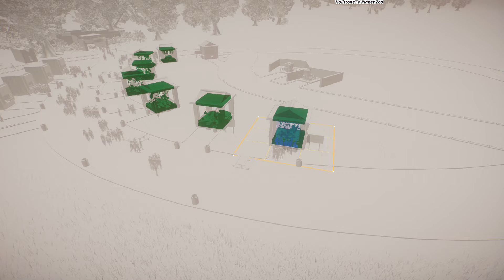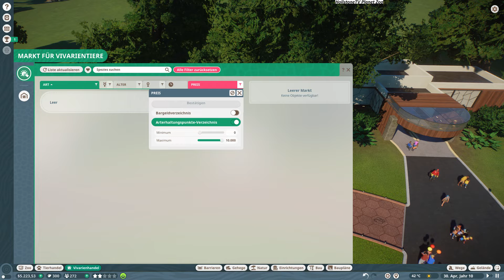016 Planet Zoo Franchise 1 Tropen Asien Let´s Play Deutsch Opa Mario zockt Folge 016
Franchise 1: Tropen Asien, Vivarien Teil 5

Komplette Übersicht über die Challenge, Infos und Playlists wie immer

Planet Zoo - Komplexer Aufbauspaß  mit etwas Frust - und vielen Glücksmomenten.

Planet Zoo von Frontier Developments von 2019.

Viel Spaß und gute Unterhaltung wünscht euch Opa Mario, der alte Sack von HollstoneTV